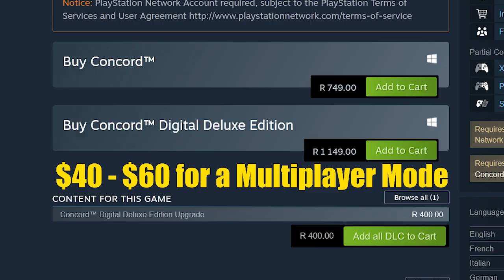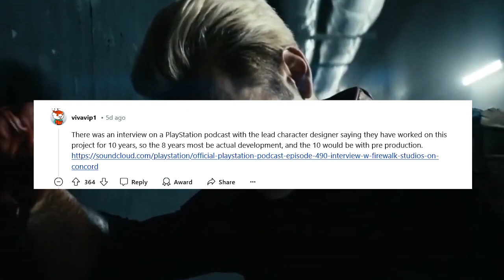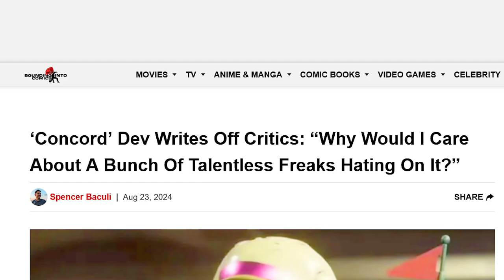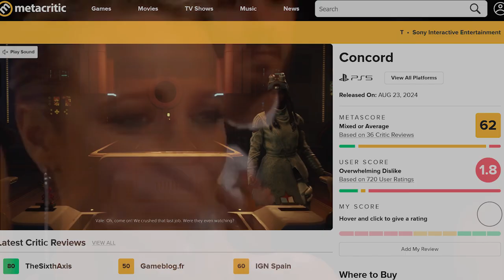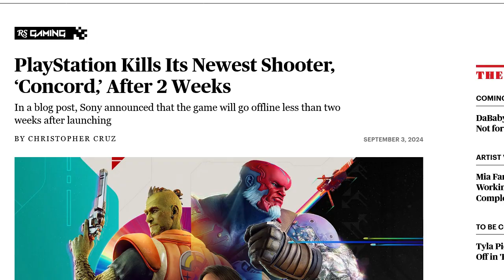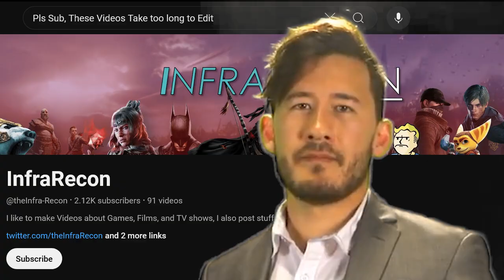The Tragedy of Concord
Concord is the Greatest Gaming Failure in History...Re-Upload

Here is a Run Down of Pretty much Everything thing that happened, and How I felt About the game.

This one took a while, in fact, Concord was even shut down before I got this Video Out, So any Support is appreciated.

Credits:
Sungrand Studios